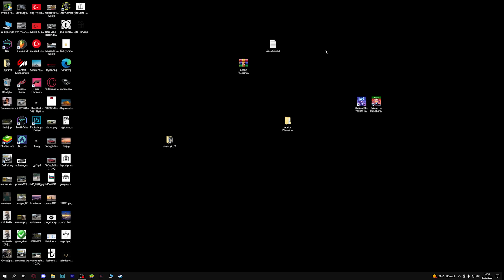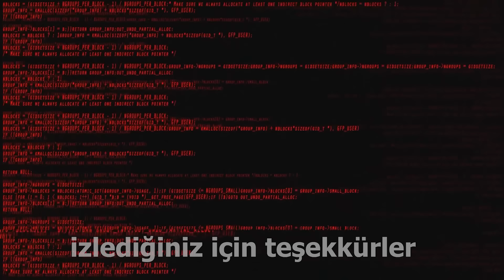Car Parking Multiplayer'i TÜRKLER YAPSAYDI !!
Merhaba arkadaşlar bir zamanlar herkesin yaptığı Car Parking Multiplayer Türkler Yapsaydı akımının en iyi versiyonu sizlerle beraber.